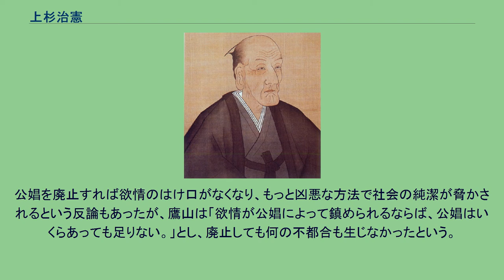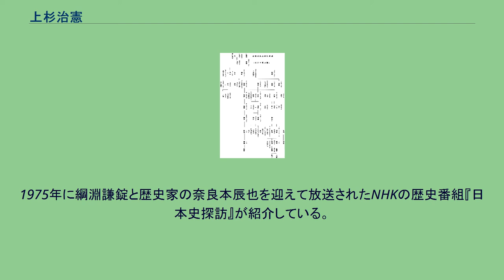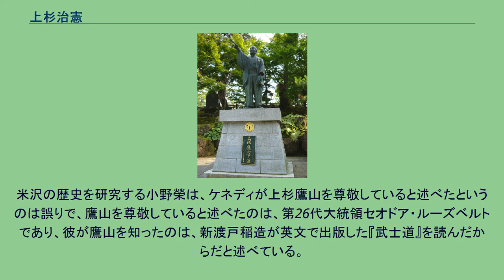上杉治憲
日本の神_(人物神_江戸時代大名)
上杉神社に立つ銅像 江戸時代中期から昭和時代までの上杉氏系図。
上杉 鷹山（うえすぎ ようざん） / 上杉 治憲（うえすぎ はるのり）は、江戸時代中期の大名。
出羽国米沢藩9代藩主。
山内上杉家25代当主。
領地返上寸前の米沢藩再生のきっかけを作り、江戸時代屈指の名君として知られている。
諱は初め勝興、後に治憲であるが、藩主隠居後の号である鷹山の方が著名である。
米沢藩を建て直した際の根本方針の精神となった自助・共助・公助の三助 (政策)で知られる。
日向国高鍋藩6代藩主秋月種美の次男で、母は筑前国秋月藩4代藩主黒田長貞の娘・春姫。
母方の祖母の豊姫が米沢藩4代藩主上杉綱憲の娘である。
このことが縁で、10歳で米沢藩8代藩主重定（綱憲の長男・吉憲の四男で、春姫の従兄弟にあたる）の養子となる。
兄弟のうち、兄・秋月種茂は高鍋藩主を継いだ。
弟のうちで他に大名となった者に人吉藩主相良晃長がおり、治憲と同様に幼くして相良家に養子に入ったものの、早世した。
正室は重定の娘・幸姫（又従妹にあたる）。
側室のお豊の方（綱憲の六男・勝延の娘で、重定や春姫の従妹にあたる）との間に長男・顕孝（第10代藩主治広の世子）と次男・寛之助（満1歳半（数え2歳）で夭折）の2人の子がいる。
上杉家において女系の血統に基づく相続は（より近縁であるが）先例があり、綱憲は3代藩主綱勝の妹・富子の子（父は高家・吉良義央）であったし、初代藩主景勝からして藩祖謙信の姉・仙桃院の子であった。
ただし、重定は治憲を養子に迎えた年から10年余りの間（その間に家督を治憲に譲って隠居した）に勝熙、勝意、勝定、定興の4人の男子（治憲の又従弟にあたる）を儲けており、次男の勝意（治広）が治憲の跡を継いで10代藩主となった。
また、重定の男子が生まれる以前にも上杉家に男子がいなかったわけではなく、綱憲の四男・勝周に始まる支藩（支侯）米沢新田藩の分家（麻布上杉家）もあり、勝周の息子（重定の従弟にあたる）の勝承（2代藩主）や勝職（旗本金田正矩となる）がいた。
勝承は重定の養子の候補にもなっていた。
寛延4年7月20日（1751年9月9日）、日向高鍋藩主秋月種美の次男として高鍋藩江戸藩邸で生まれる。
幼名は松三郎。
実母が早くに亡くなったことから一時、祖母の瑞耀院（豊姫）の手元に引き取られ養育された。
宝暦9年（1759年）、この時点でまだ男子のなかった重定に、我が孫ながらなかなかに賢いと、幸姫の婿養子として縁組を勧めたのが瑞耀院である。
宝暦10年（1760年）、米沢藩主上杉重定の養嗣子となって桜田の米沢藩邸に移り、直松に改名する。
宝暦13年（1763年）より尾張国出身の折衷学者細井平洲を学問の師と仰ぎ、明和3年（1766年）に元服、勝興（かつおき、通称：直丸）と称す。
また、世子附役は香坂帯刀と蓼沼平太が勤める。
江戸幕府10代将軍徳川家治の偏諱を受け、治憲と改名する。
明和4年（1767年）に家督を継ぐ。
上杉家は、18世紀中頃には借財が20万両（現代の通貨に換算して約150億から200億円）に累積する一方、石高が15万石（実高は約30万石）でありながら初代藩主景勝の意向に縛られ、会津120万石時代の家臣団6千人を召し放つことをほぼせず、家臣も上杉家へ仕えることを誇りとして離れず、このため他藩とは比較にならないほど人口に占める家臣の割合が高かった。
そのため、人件費だけでも藩財政に深刻な負担を与えていた。
深刻な財政難は江戸の町人にも知られており、 といった洒落巷談が流行っていたほどである。
加えて農村の疲弊や、宝暦3年の寛永寺普請による出費、宝暦5年（1755年）の洪水による被害が藩財政を直撃した。
名家の誇りを重んずるゆえ、豪奢な生活を改められなかった前藩主・重定は、藩領を返上して領民救済は公儀に委ねようと本気で考えたほどであった。
新藩主に就任した治憲は、民政家で産業に明るい竹俣当綱や財政に明るい莅戸善政を重用し、先代任命の家老らと厳しく対立した。
また、それまでの藩主では1500両であった江戸仕切料（江戸での生活費）を209両余りに減額し、奥女中を50人から9人に減らすなどの倹約を行った。
ところが、そのため幕臣への運動費が捻出できず、その結果明和6年（1769年）に江戸城西丸の普請手伝いを命じられ、多額の出費が生じて再生は遅れた。
天明年間には天明の大飢饉で東北地方を中...